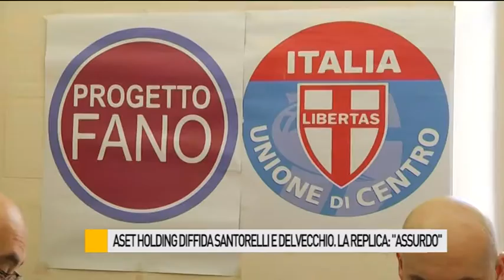Aset Holding, diffida Santorelli e del Vecchio. La replica: "Assurdo"